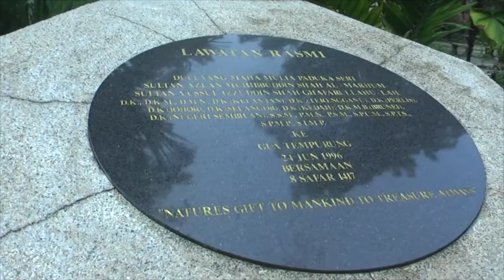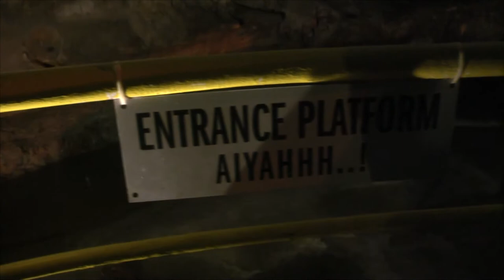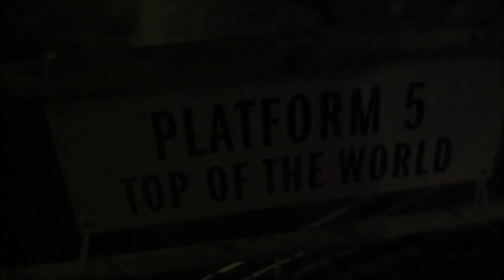APOSL Visits Gua Tempurung 29.4.17